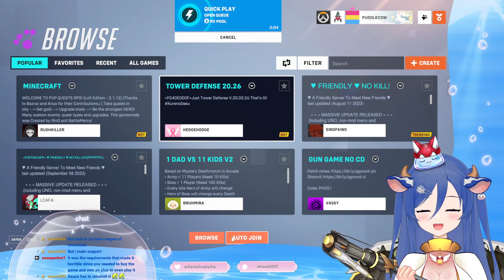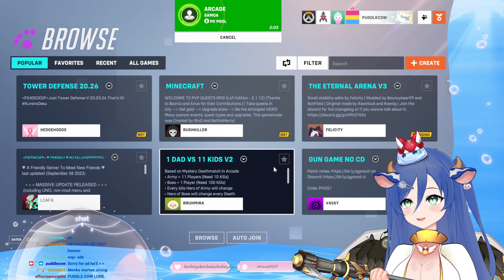[drops] cowmunity night 3 || !discord !merch || overwatch 2